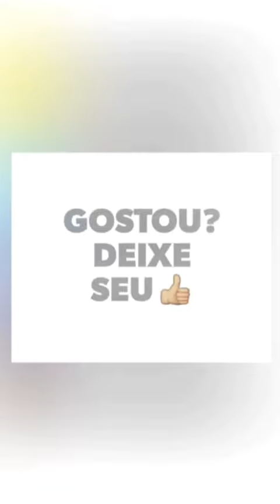Snapchat da Bruna Marquezine (@brumarquezine) - 23/10/2015